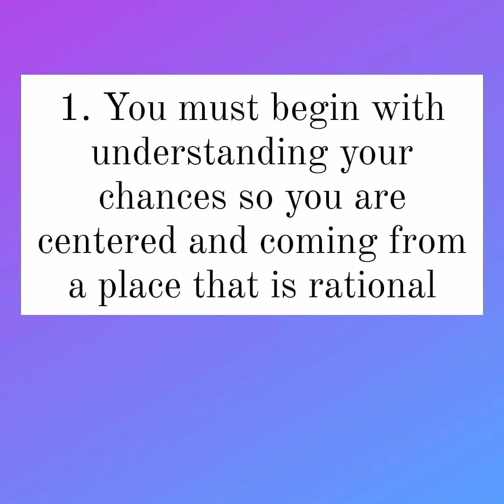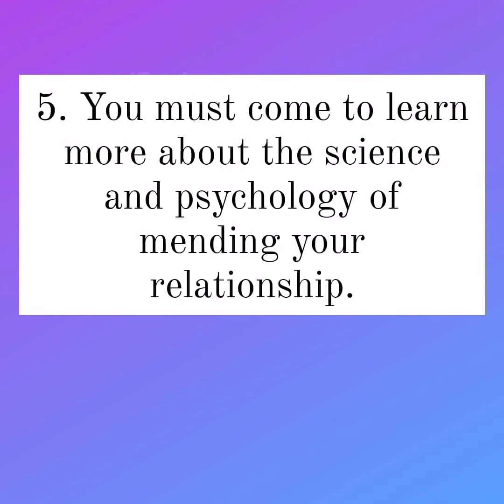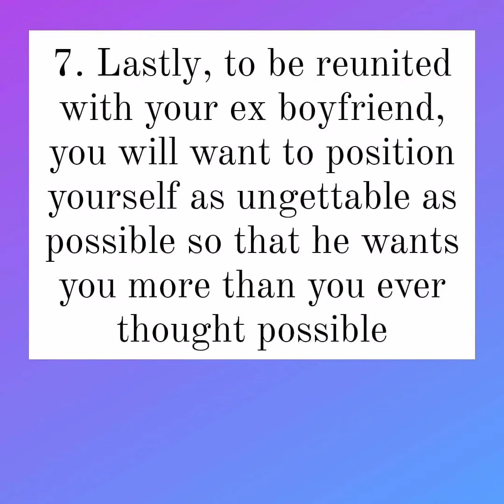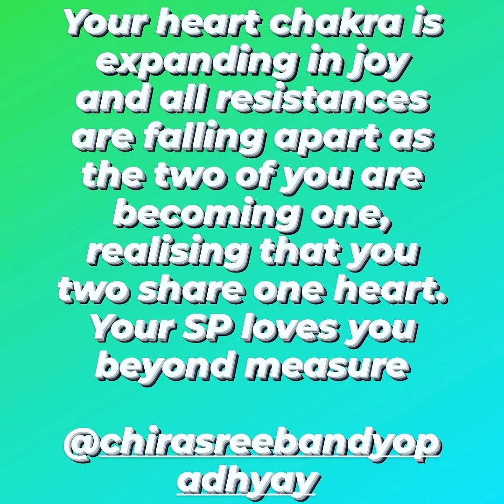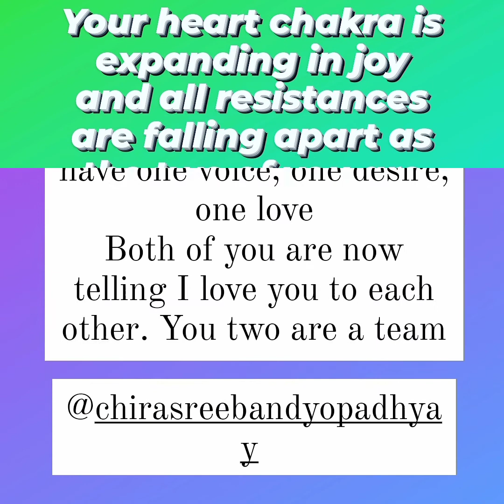💎THE COMPLETE GUIDE TO GETTING YOUR EX BOYFRIEND BACK ✔️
🎟SCHOOL OF MANIFESTATION

Destiny Will Control Where Your Life Goes From Here...

Karma will ultimately pay off and your past life is still controlling you!

Shouldn't It Be You?

You CAN get your EX back no matter what the situation is. The situation doesn't matter when you are choosing to manifest.

The situation is messed up, that's why you are choosing to manifest a better version of it

You can be with a person in the exact way that you want. Nothing is impossible. It's time to live the impossible

Your past doesn’t matter and what truly matters is the now moment.

Most people are only the thermometer of their own life… letting the outside world control the temperature, and simply reacting. This might seem easier now… but what does it cost you long term?

What if you became the thermostat and gained control over your circumstances?

Think about it… how often do you wake up feeling in your gut that there’s more for you but you're missing out on life because you're going through the motions rather than claiming what life has for you?

In order to truly gain ownership over your success and your legacy, you must explore and pivot into NEW strategies. We live in a new world… what used to work simply doesn’t anymore.

Join in our School Of Manifestation,
Register At ₹888 per month only!

💄Click here to enrol you subscription for the School Of Manifestation

🌏I am an author,poet,entrepreneur,multi purpose coach, quantum integration therapist specialized in VAK intelligence expansion,tarot reader, healer and a lover of spirituality and God.

🌟Connect to us on Facebook and become a part of our private community to watch live readings, pick a card videos, discuss ascension and more!

🌈I have done multiple different coaching & healing modalities and courses from various teachers across the globe.

🌟Each moment I'm learning. I'm a student, enthusiastic to share whatever I learn. I live to learn.

🌏Invest In Our Courses Here:

🍉Let's Learn, Earn & Grow!

🌌Do you keep seeing 11:11, 55, 777 , feathers, synchronicities and more?

🌏Learn Different Business Ideas, Invest Now! Become A Business Idea Generation Coach .

🌟Join The 99 Business Ideas & Strategies Course In Hindi Today!

❤Suffering with self love issues and cannot attract a partner? Master the art of self love. Become a self love and romance manifestation coach.
🌟Click here to invest in our How To Love Yourself & Romance Attraction Course In Hindi

💚Do you want to learn tarot card reading? Do you aspire to become a successful tarot card reader? Join our Tarot Card & Money Mastery Course In Hindi

🌌Do you really want to master the art of manifestation, learn different coaching & healing modalities,open portals,create shifts, learn the integration process step by step and take manifestation to the quantum level. This course also guarantees to help you in the process of calling in your true twin flame. After doing this course you'll 100% call in your true twin flame.

You get a 10 minutes free manifestation session with me after completion of this course

🌟Join our Quantum Master Manifestation & QECAT course in Hindi

🌟Reach out to me for one on one consultation ,live group classes or any other information or if you would like to become a QD8 brand ambassador or a certified affiliate: